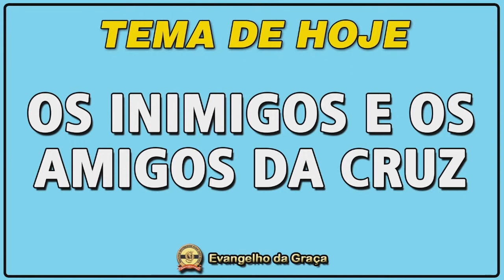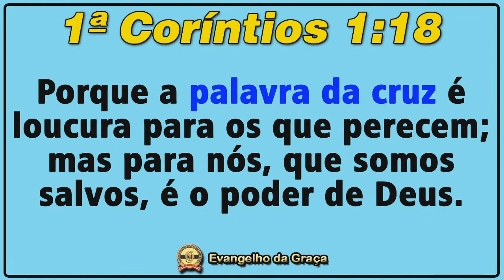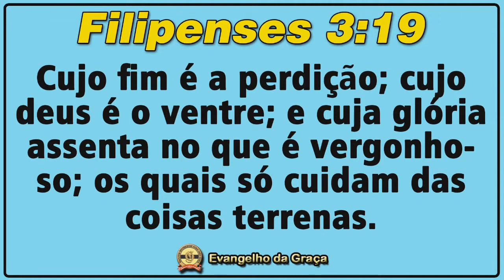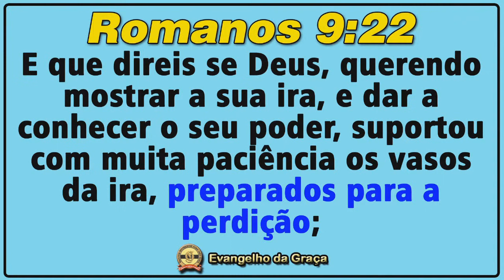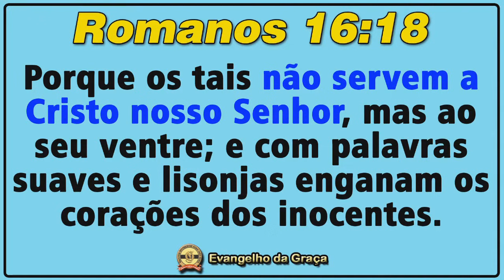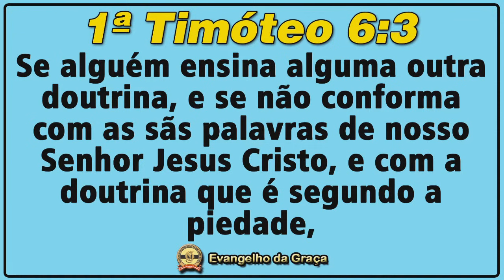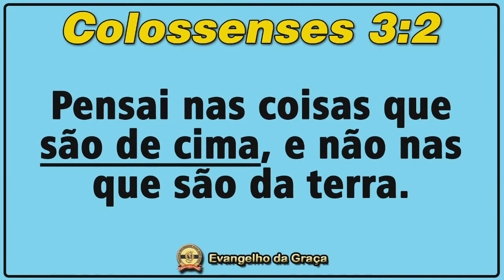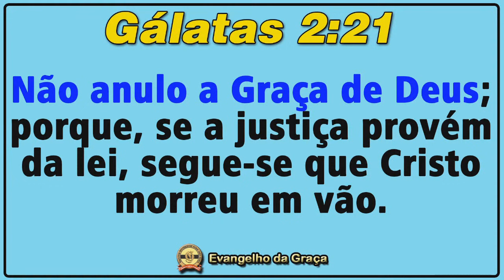OS AMIGOS E OS INIMIGOS DA CRUZ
Ajude a manter o nosso trabalho de divulgação da Doutrina da Graça de Deus.

Instale o Telegram em seu celular (caso ainda não tenha) e, depois, ACESSE O LINK ABAIXO através de seu telefone.

|| ESTUDO DOMINICAL ANTERIOR:

“O IMPORTANTE É SER NOVA CRIATURA”

|| ESTUDOS RECOMENDADOS:

“POR QUE NÃO PRECISAMOS (E NÃO PODEMOS) JEJUAR?”

“COMO SABER SE SOMOS SALVOS?”

“A GLÓRIA PERTENCE À CRUZ”